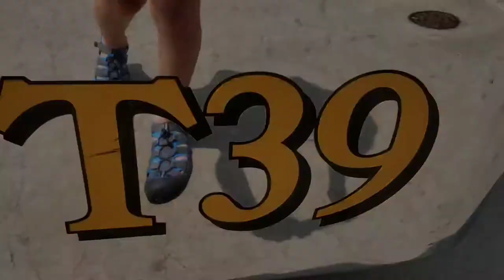South Metro Fire Tender 39 and Brush Engine 39 walkaround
Tender 39
1997 Freightliner/Osco Commander

Brush Engine 39 2014 International/BME Type 3